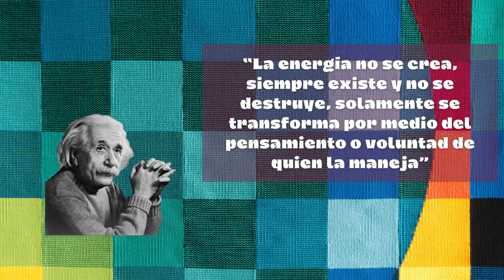EXPOSICIÓN: ENERGIA EN EL MUSEO EL PÉNDULO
El Museo el Péndulo te invita a su exposición ⚛️¡Energía!⚛️ donde aprenderás mientras te diviertes.
Con esta exposición aprenderás cómo se producen los diferentes tipos de energía: mecánica, eléctrica, térmica, radiante, nuclear y química.
📣¡Entrada gratuita!📣
📟¡Ven, aprende y diviértete!🧐
⏰Horario: martes a domingo de 9:00 a 18:00 h